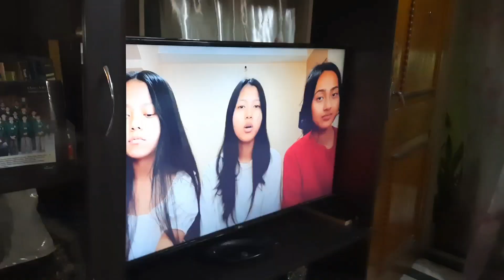making chicken momo at home🥟🤤||shristi lohar vlogs